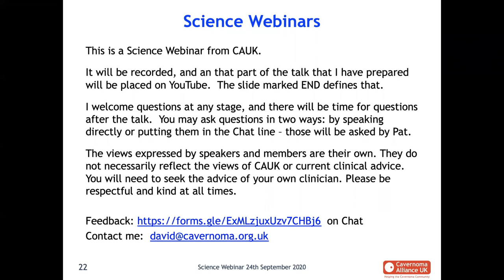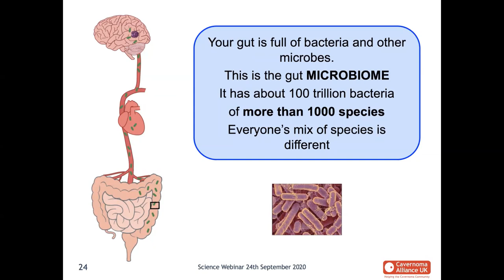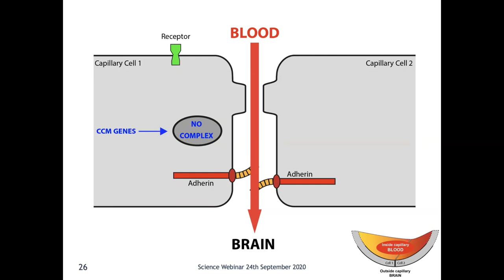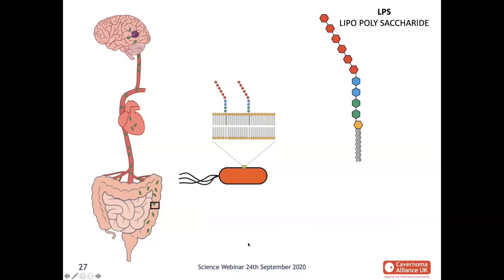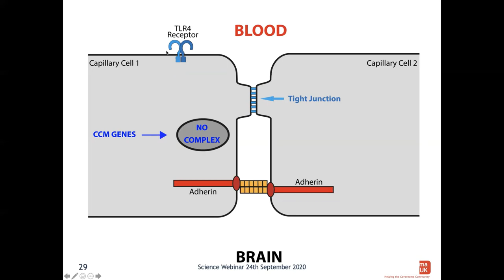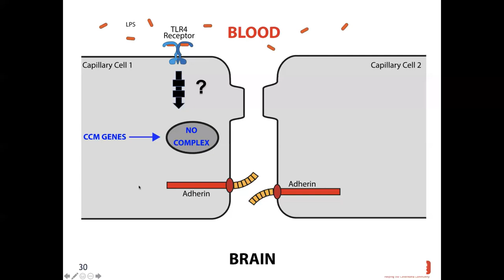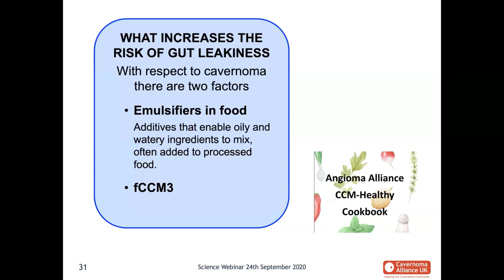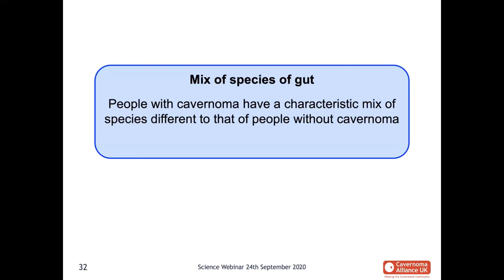How the Gut Influences Cavernoma Formation with David White (Science of Cavernoma Series)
A cavernoma is made up of abnormal blood vessels and can be found in the brain and/or spinal cord and looks like a raspberry.

1 person in 600, in the UK, has a brain cavernoma without symptoms (asymptomatic). This equates to roughly 90,000 people – enough to fill Wembley Stadium. A spinal cavernoma is rarer than a brain cavernoma.

In a series of webinars and supporting blogs, Cavernoma Alliance UK's scientific advisor Professor David White will help us make sense of Cavernomas, how they form, and much, much more.

In this recording of a webinar, the first of the series, join David White as he discusses the genetics of Cavernoma.